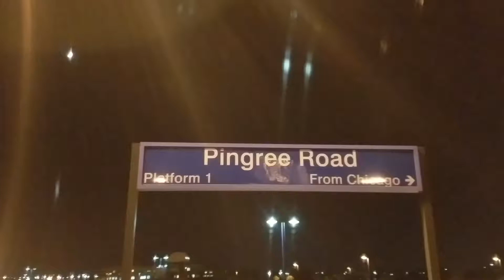Metra express at Pingree Road